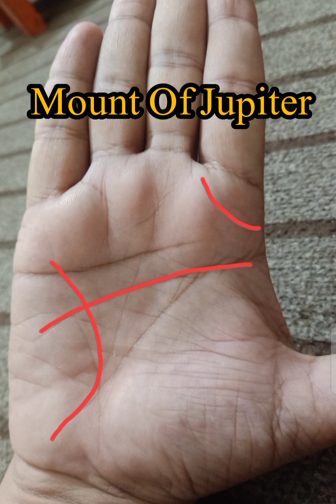Mount Of Jupiter | مشتری کا ابھار | Powerful High Rank Officer | Hand Reading Palmistry